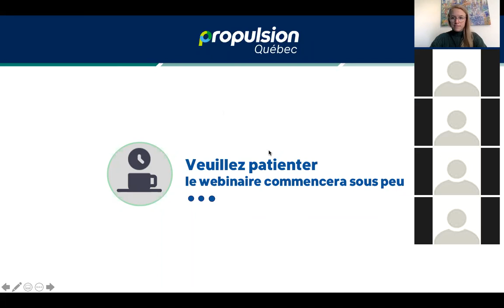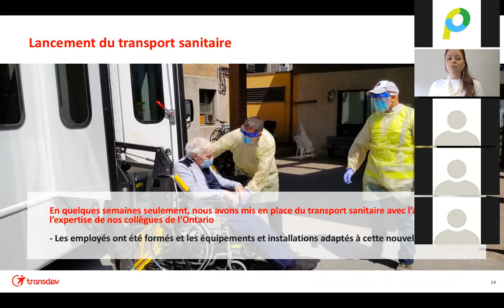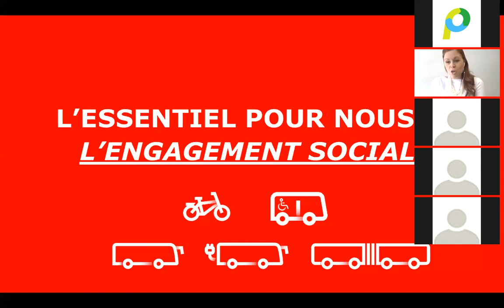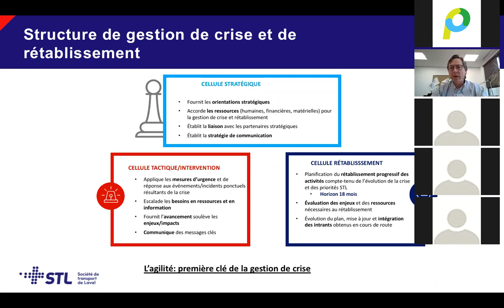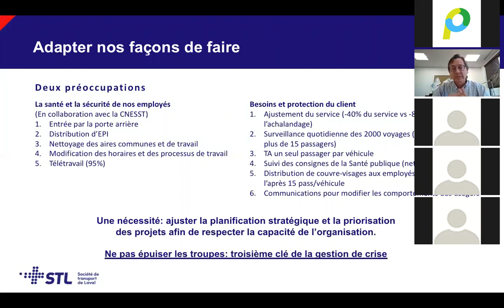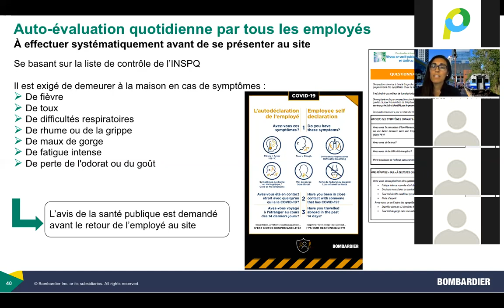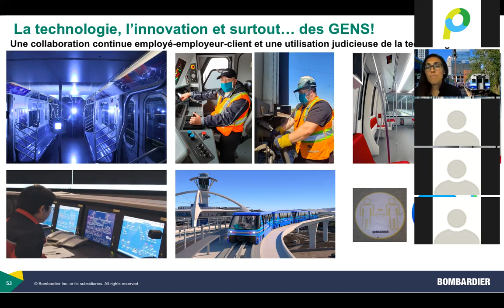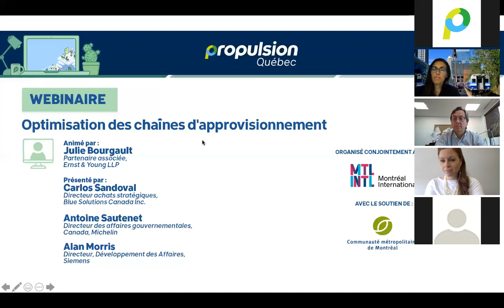Webinaire | Nouvelle réalité des transports en commun en temps de crise sanitaire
Le 11 juin 2020, Propulsion Québec a tenu le webinaire « Nouvelle réalité des transports en commun en temps de crise sanitaire : adaptation et aménagements pour réduire les risques » présenté par Marie-Hélène Cloutier, Vice-présidente exécutive – Québec & Maritimes pour Transdev Canada, Guy Picard, Directeur général pour la Société de transport de Laval et Jennifer Guillette, Directrice Générale projet O&M, Exo pour Bombardier Transport.

En cette période de crise sanitaire, le transport en commun doit se réinventer pour assurer la sécurité et la santé de son personnel tout comme des passagers. Ce webinaire portera sur les adaptations mises en place par les opérateurs, les défis liés aux nouveaux aménagements et la nouvelle réalité des transports en commun au Québec.

La première partie de ce webinaire présente un survol du guide des meilleures pratiques d’opérations manufacturières en temps de COVID-19 et traitera des aménagements et des approches de santé et sécurité. La deuxième partie du webinaire est consacrée aux témoignages de deux entreprises membres de Propulsion Québec qui vous partageront les mesures qu'ils ont eux-mêmes mis en place au sein de leurs organisations pour la reprise de leurs activités.

Propulsion Québec, la grappe des transports électriques et intelligents mobilise tous les acteurs de la filière autour de projets concertés ayant pour objectif de positionner le Québec parmi les leaders mondiaux du développement et du déploiement des modes de transport terrestre favorisant le transport intelligent et électrique.